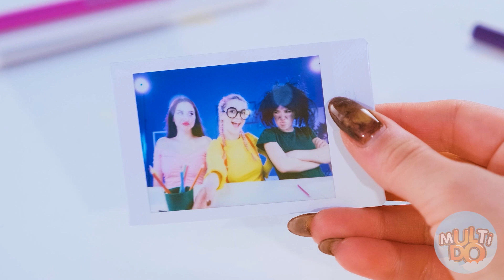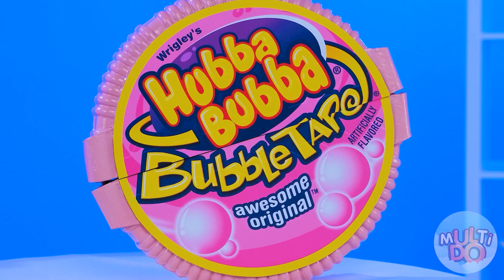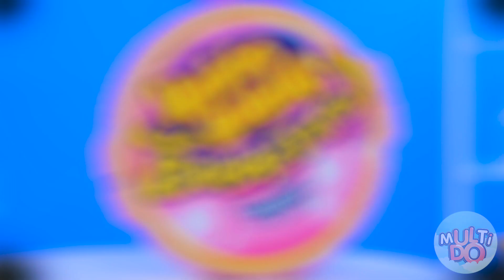Großer, Mittlerer und Kleiner Teller Challenge #6 von Multi DO Challenge